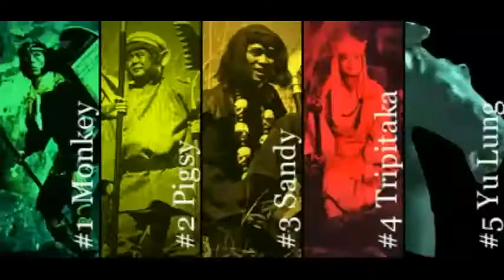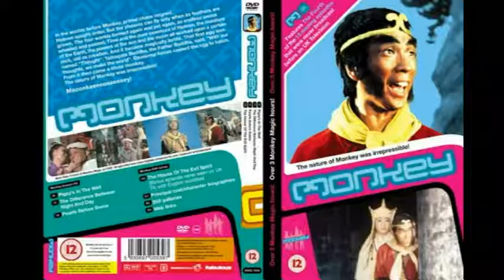Journey to the West chapter 3